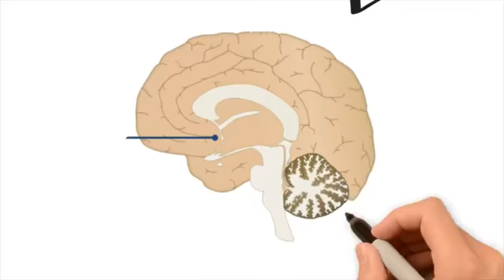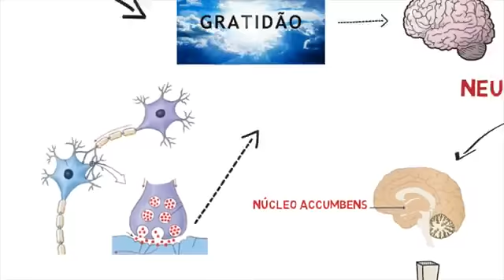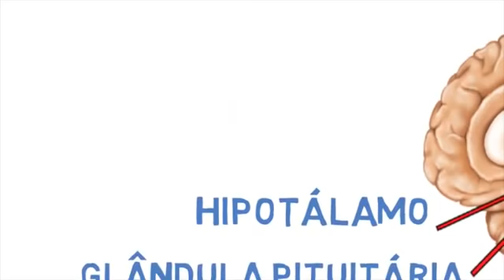Jojo Toddynho, cantora e influencer,
Biel, cantor,
Victória Villarim, modelo, bailarina
Mariano, cantor,
MC Mirella, cantora,
Carol Narizinho, modelo
Lucas Maciel, apresentador e humorista,
Stéfani Bays, maquiadora, model
Lipe Ribeiro, empresário
Jakelyne Oliveira, modelo
JP Gadêlha, bombeiro e influencer,
Tays Reis, cantora,
Lucas Strabko (Cartolouco), jornalista esportivo
Raissa Barbosa, dançarina, influencer,
fernandinho Beatbox, músico,
Mateus Carrieri, ator,
Rodrigo Moraes, apresentador,
Luiza Ambiel, atriz,
Juliano Ceglia, jornalista esportivo,

Nome das bodas:
01º - Bodas de Papel
02º - Bodas de Algodão
03º - Bodas de Couro ou Trigo
04º - Bodas de Flores, Frutas
05º - Bodas de Madeira ou Ferro
06º - Bodas de Açúcar ou Perfume
07º - Bodas de Latão ou Lã
08º - Bodas de Barro ou Papoula
09º - Bodas de Cerâmica ou Vime
10º - Bodas de Estanho ou Zinco
11º - Bodas de Aço
12º - Bodas de Seda ou Ônix
13º - Bodas de Linho ou Renda
14º - Bodas de Marfim
15º - Bodas de Cristal
20º - Bodas de Porcelana
25º - Bodas de Prata
30º - Bodas de Pérola
35º - Bodas de Coral
40º - Bodas de Esmeralda
45º - Bodas de Rubi
50º - Bodas de Ouro
55º - Bodas de Ametista
60º - Bodas de Diamante
65º - Bodas de Platina
70º - Bodas de Vinho
75º - Bodas de Brilhante ou Alabastro
80º - Bodas de Nogueira ou Carvalho
85º - Bodas de Girassol
90º - Bodas de Álamo
100º - Bodas de Jequitibá